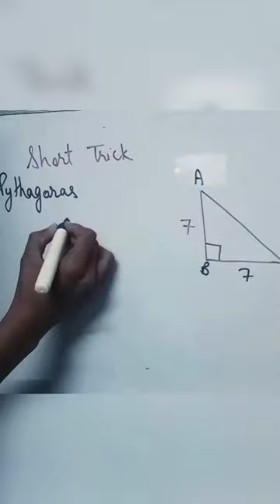Omi_Maths_Concept#short_trick_maths shorts short_video icse ncert_cbse